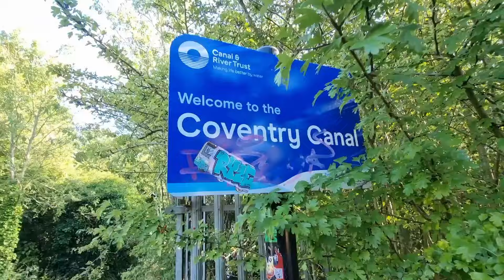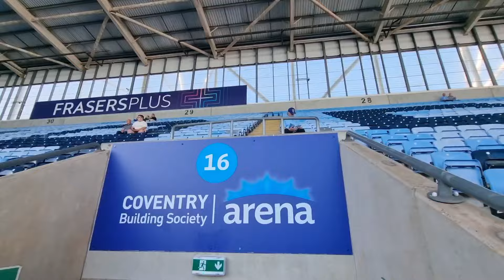Coventry 3 Oxford 2